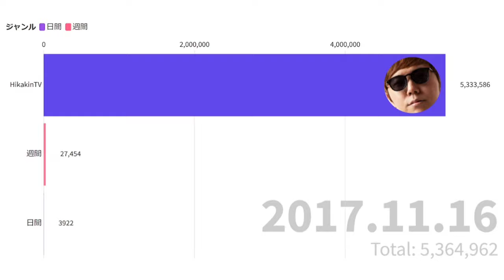【HikakinTV】HikakinTV 2017年のチャンネル登録者推移…【ヒカキン】